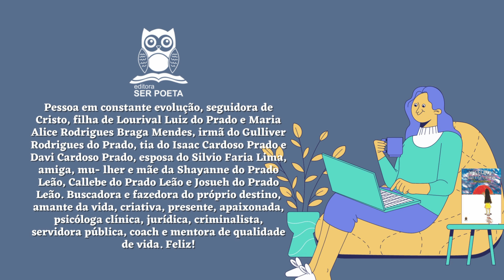CORUJAS EM CORTES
20 MARIAS EM UM GRITO TOCANTINS

A maioria de nós tem sonhos e, paralelamente a esses sonhos,
tem que equilibrar o tempo às atividades que aceitamos desempenhar. Naturalmente, nos perdemos no excesso de cobranças internas e externas para que tudo esteja sempre perfeito.
Toda essa pressão impacta no pensamento coletivo de deixar
pra lá os sonhos, ficando para segundo, terceiro plano ou ainda na
gaveta do esquecimento.
Diante dessa guerra interior, preferimos nos calar. Abafamos
nossos sentimentos, pensamentos, ideias e revoluções.
Somente quando essas Marias se reuniram e se ampararam
num mesmo ideal, perceberam que, mesmo sendo únicas, não
estavam sozinhas. Daí nasceu um grito, gerado, parido da alma
com cheiro de arte e amor. Nasceram Marias fortes, valentes,
ousadas e conscientes, trazendo nos seus poemas suas verdades.
Junte-se a nós e venha dar seu grito também!

►Venha ser um Colaborador do Nosso Canal!